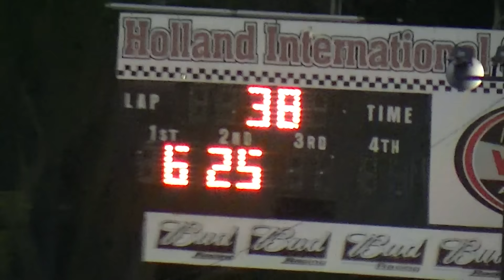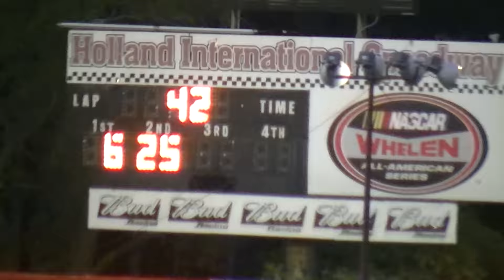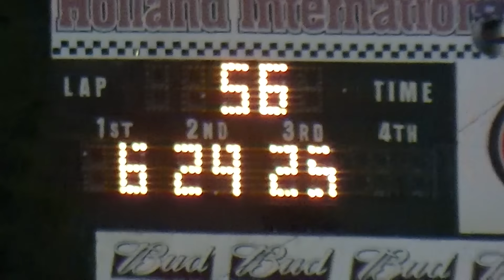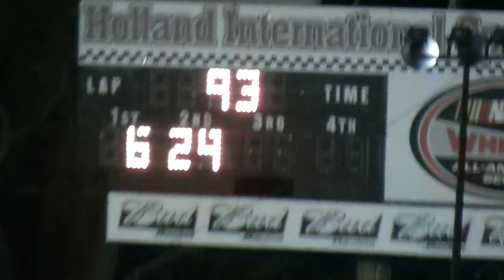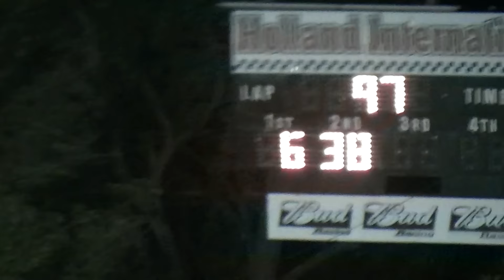Crazy 85 Car Enduro at Holland Speedway Crash-A-Rama!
The 100 Lap, Compact Enduro race during Crash-A-Rama at Holland Speedway, NY on September 13, 2014! Be sure to check out the next Crash-A-Rama for all things demolition derby, figure 8 racing, enduro, destruction and mayhem.. The Wildest Show on Wheelz!